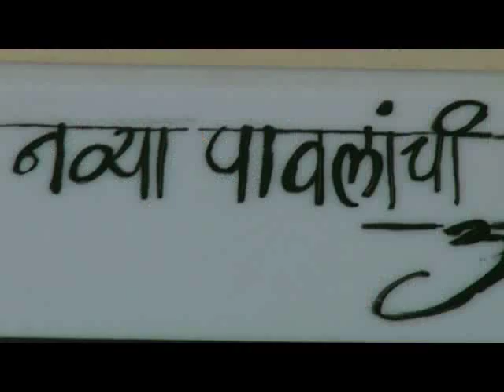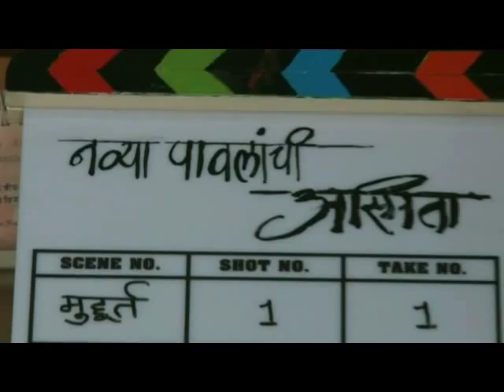Asmita Docufiction film making Episode 1 final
Muhurat & 1st day shoot